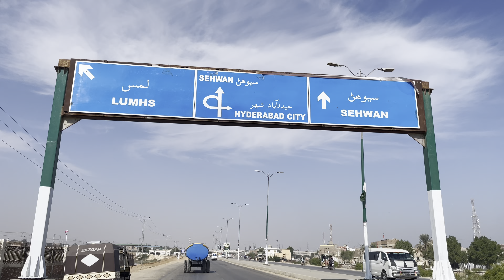University Ko Kiya Alvida❤️ | Jamshoro Say Hyderabad Ka Safar😍